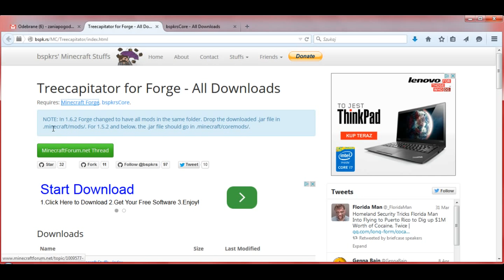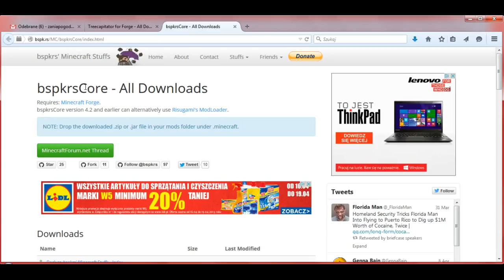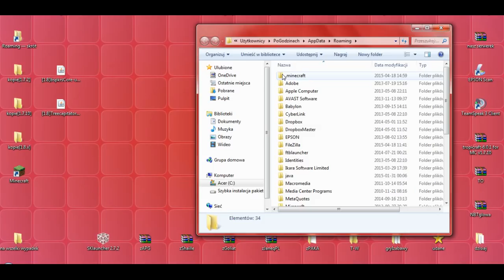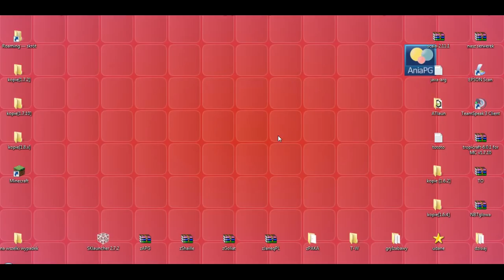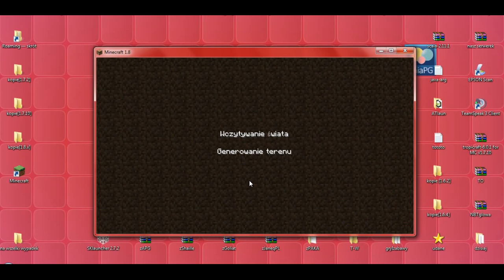TreeCapitator 1.8 - Jak zainstalować mody - PL Instalacja moda do Minecraft 1.8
[TREECAPITATOR 1.8]

W 660 odcinku z cyklu Pomocne [TUTy] zainstalujemy moda: [1.8] TreeCapitator - by bspkrs

UWAGA!!!

Wersja NONPremium
(Launcher NONPremium SKlauncher - Pomocne [TUTy] #636 -

Muzyka:
"The Telltale Hero" by Briareus

Pomocne linki:
* TreeCapitator - by bspkrs

W komentarzach piszcie jakie jeszcze chcielibyście tutoriale.